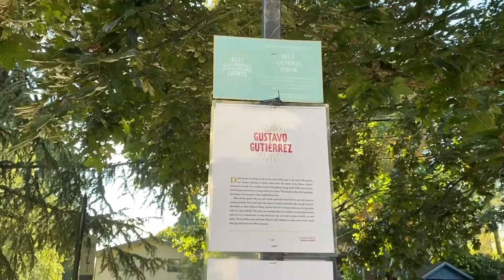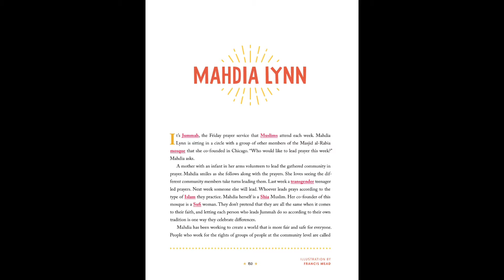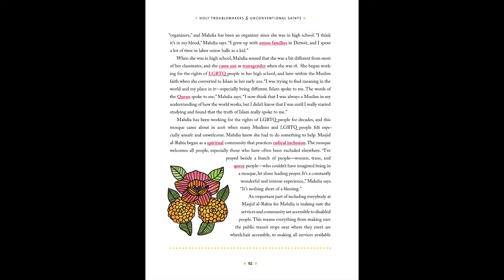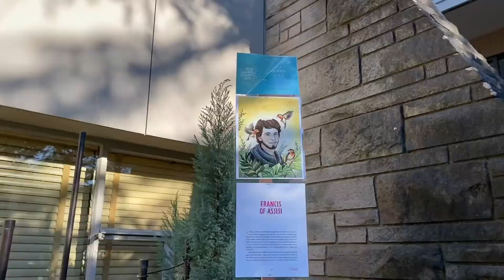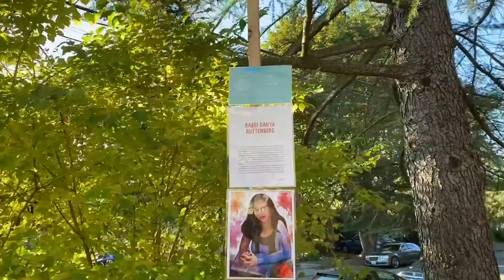Children’s Chapel: September 20